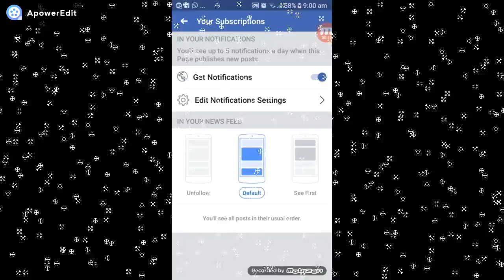ഫത്ഹുൽമുഈൻപാർട്ട് 52 വുളൂമുറിയുന്നകാര്യങ്ങൾ ഭാഗം 6 ഉസ്താദ്